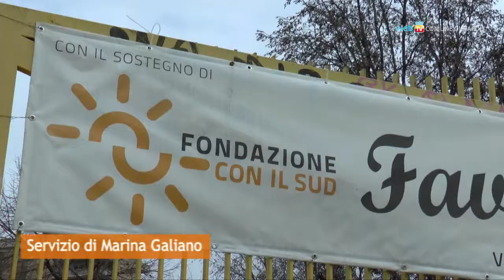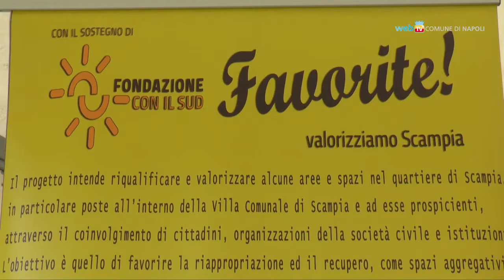Insieme per valorizzare Scampia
Entra nel vivo il progetto 'Valorizziamo Scampia' per la  riqualificazione della Villa Comunale e di Piazza Giovanni Paolo II. E' il primo intervento autorizzato dal Comune per il recupero partecipato del territorio da parte di cittadini, enti e associazioni.